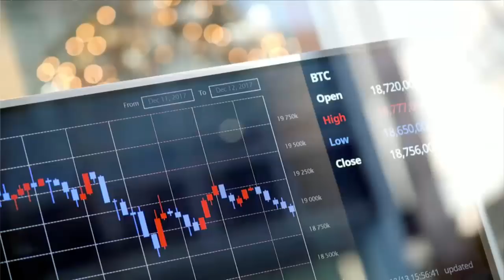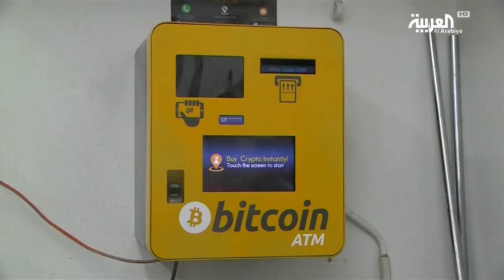آلاف الكويتيين خسروا أموالهم في بيتكوين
خسر الالأف من المتداولين الكويتيين في العملة الرقمية بتكوين رؤوس أموالهم وأرباحهم التي جنوها من هذه العملة على مدار السنة الماضية ، بسبب تراجع العملة بشكل عنيف بفترة قصيرة ، واستمرت الخسائر لتسجل ادنى مستوى لها منذ أشهر عند أقل من سبعة الاف دولار